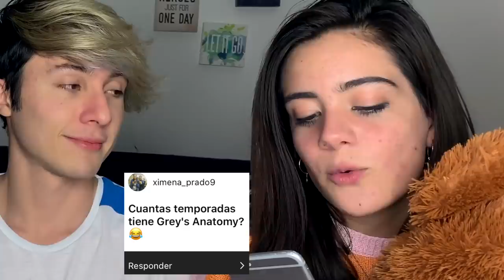NO SABIAS ESTO DE TU SERIE FAVORITA | ¿Cual TikToker es experto? | JuanFe - Ilika Cruz - Luann Diez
Mis seguidores nos hacen preguntas muy difíciles sobre series como Stranger Things, Elite, Riverdale y más. ¿quien ganó?

Luann Diez: @luanndiez
Ilika Cruz: @ilikacruz